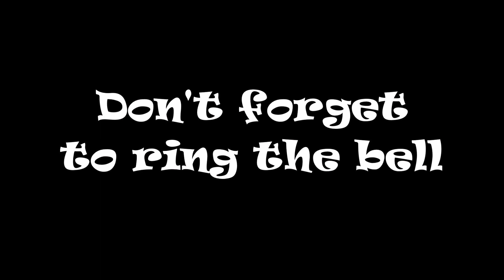CSX 4554 CSX 5333 NB I038 St Stephen SC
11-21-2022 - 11:21 hrs- Today’s Catch: Awesome crew and awesome power, with CSX 4554 SD70 MAC EMD, CSX 5333 ES40DC GE, trailing, making their way NB through St. Stephen, S.C. Thanks for watching! Happy railfanning everyone! Have a safe one.